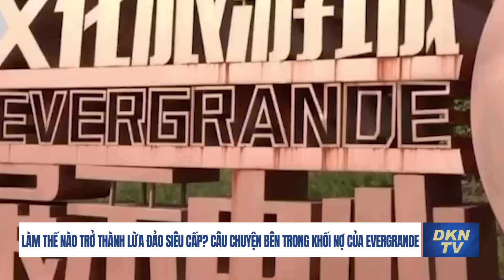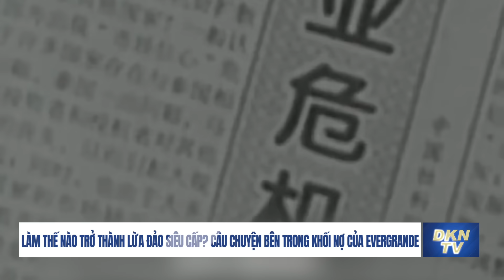Làm thế nào trở thành lừa đảo siêu cấp? Câu chuyện bên trong khối nợ của Evergrande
Đến năm 2023, khoản nợ của Evergrande đã lên tới 2,4 nghìn tỷ nhân dân tệ - (tương đương hơn 8 triệu tỷ đồng Việt Nam - tương đương GDP của Việt Nam năm 2019) . Có người đã tính toán, nói rằng số tiền này tương đương với việc Trung Quốc tích lũy nợ hàng năm từ thời kỳ nhà Hạ đến năm 2023, mỗi năm là 600 triệu nhân dân tệ.

Evergrande đã từng bước biến thành đế chế nợ nần như thế nào? Và làm cách nào ông Hứa Gia Ấn từ chủ sở hữu lại biến thành chủ nợ của Evergrande?  Bên cạnh đó, mô tả của người trong cuộc về một cuộc gặp gỡ với ông Hứa chân thực đến mức nào, mà khiến cho nhà văn Trung Quốc phải thốt lên: “Tôi nghĩ chỉ cần những người có lý trí bình thường của xã hội văn minh, khi nhìn thấy những hành vi này, đều có thể phân biệt đây đúng là một kẻ điên đến mức không còn lời để nói”.